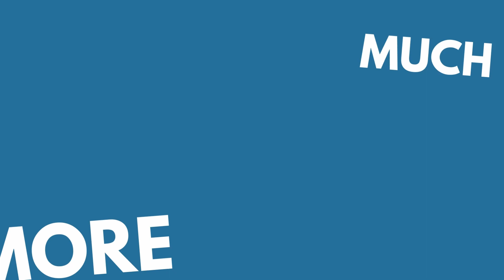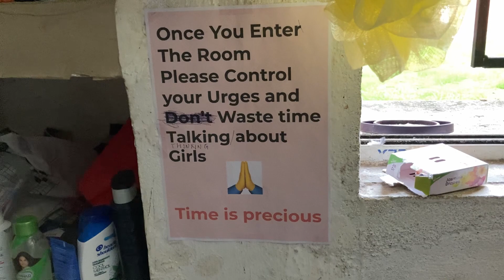Meet My Friends at NIT Rourkela | Vlog-1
Hi🙋‍♂️
This is Anit Chowdhury, a 3rd year undergrad at NIT Rourkela. The purpose of this channel is to document my college life with you all and sharing my college memories with you all.
       Also, you can check my previous contents about JEE and college life.